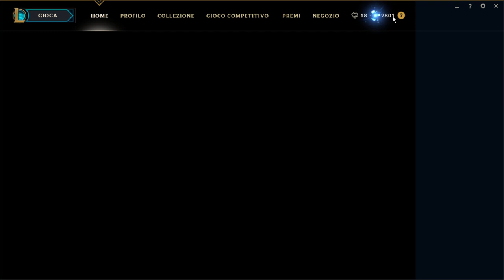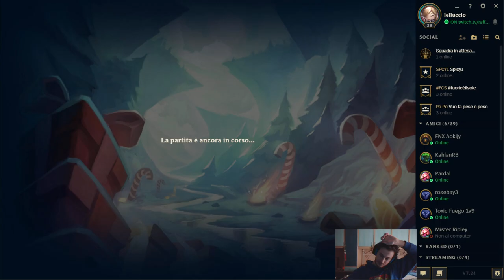Best Twitch Ever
Giocando con gli amici